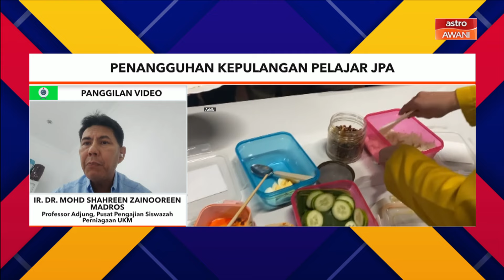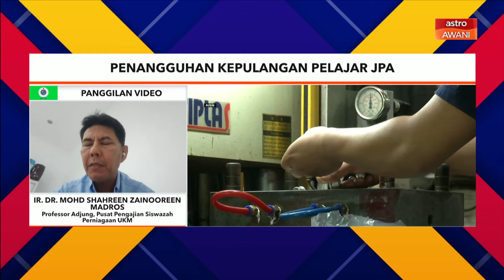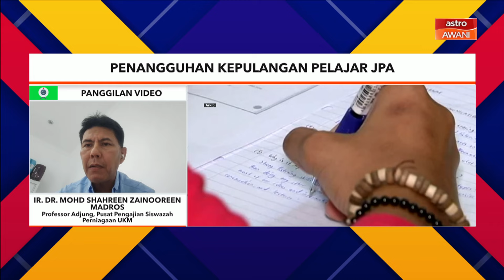Pantau Belanjawan: Penangguhan kepulangan pelajar JPA